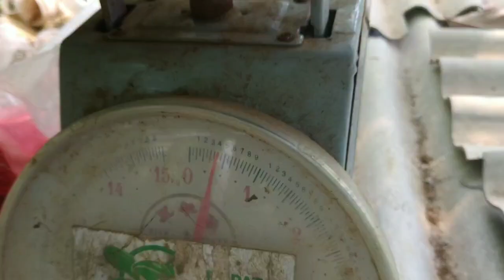Panen Selada Jenis Aneh | Hidroponik | Baraponik Group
Video kali ini saya berbagi seputar panen selada yg beda jenis diantara selada ice berg yg lain ☺☺

Untuk AB Mix yang saya gunakan menggunakan AB Mix dari baraponik yang bisa kalian dapatkan dengan cara klik link di bawah ini gaess

Selamat mencoba sedulur semua, Nutrisi AB Mix yang sudah terpercaya dan terbukti kualitasnya 😍😍